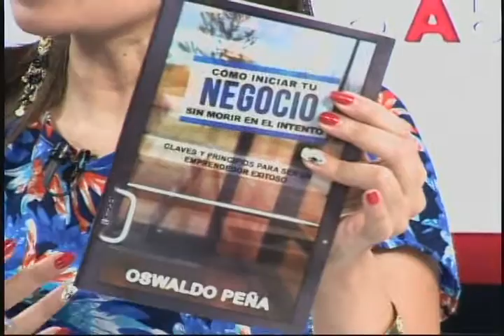Dialogo Abierto - (Oswaldo Peña) - 01/07/2016 - 1/4